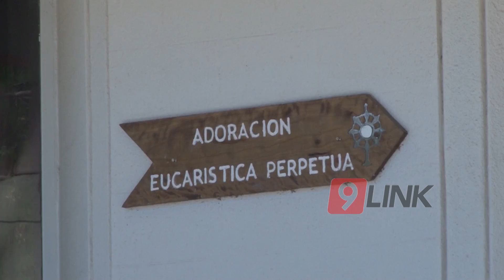C9 - Comienza la cuaresma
COMIENZA LA CUARESMA
LOS 40 DÍAS PREVIOS A LA RESURRECCIÓN DE CRISTO
Este miércoles se celebra en el calendario cristiano el miércoles de cenizas, que da inicio a la llamada cuaresma, los 40 días previos a la muerte y resurrección de Jesús. Noticiero 9 dialogó con el Padre Rafael del Blanco acerca del importante tiempo que les toca a vivir a los cristianos en esta época. “Es una època para la reconversión y de realizar algunos sacrificios como el ayuno”. Por otro lado el padre brinda un mensaje a todos los cristianos y aseguró que “si bien diferentes religiones tienen presente a la cuaresma, es algo que se limita al cristianismo”.
RAFAEL DEL BLANCO - PADRE